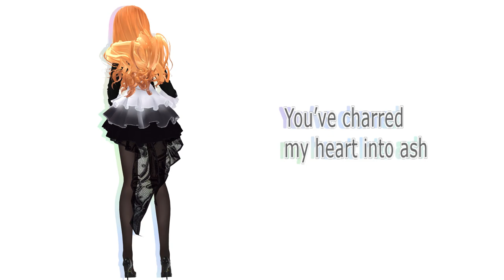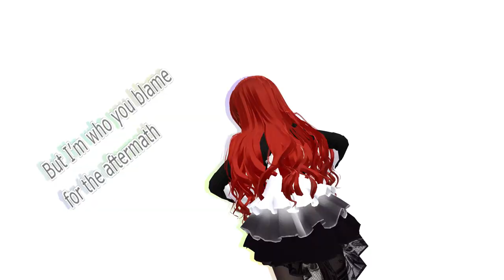【MMD】Ķ̷̝̞͗̓́̍̅̐͛̍̕a̵̱̼̖̞̗͗͑͘r̶̜̬̯̭̖̬͉̲͂̀͆m̸̘̝̅̓̋a̴̡͎͕̱͕̻̳̔̍̌̆̔̑͌ͅ【60fps】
I'm sorry for not posting lately ;w;
I have a job now and that's been killing my animation time.
This is a bit of a offline-personal vent video that I decided to make due to stress.

Credit~
Models~ Tda/WKPY/HarukaSakurai/Paper Games/Jin/Yamisame/Samsink/EliseTheLamby
Effects~
SeriousShader
Blood Ink Particle
DropShadow＿ｍ(一般配布用)